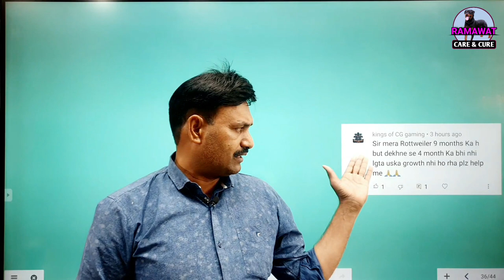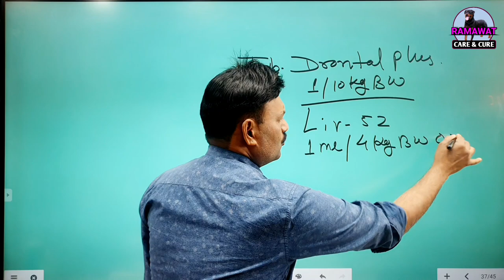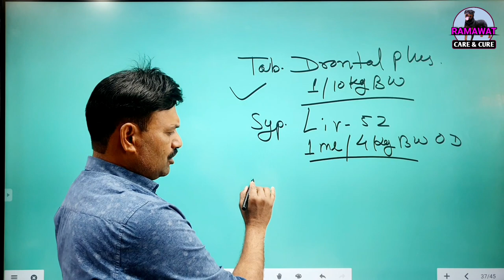Rottweiler Dog ko Mota kaise kare Ramawat Dog care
rottweiler dog ko mota kaise kare